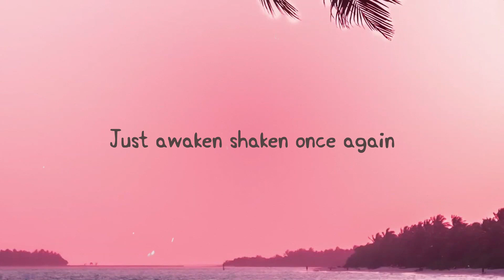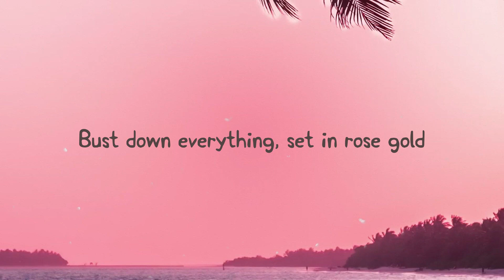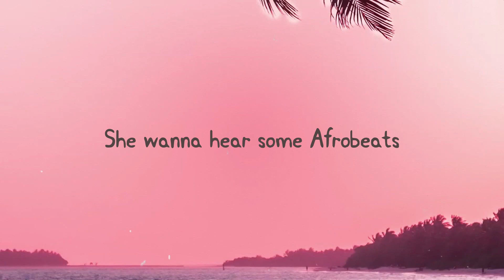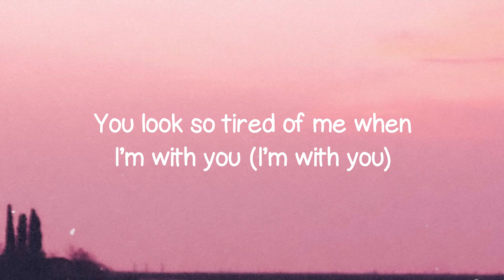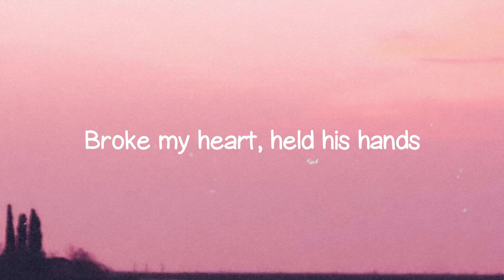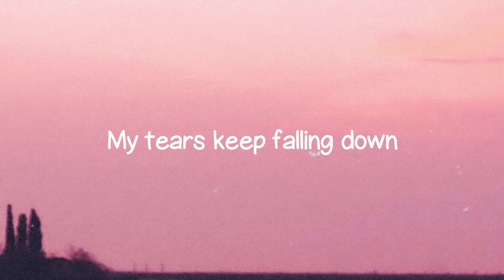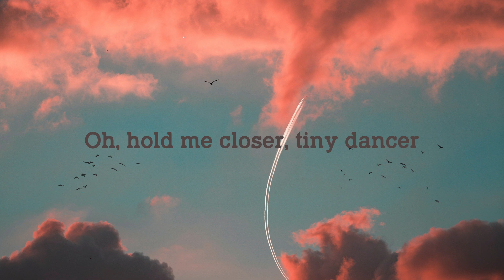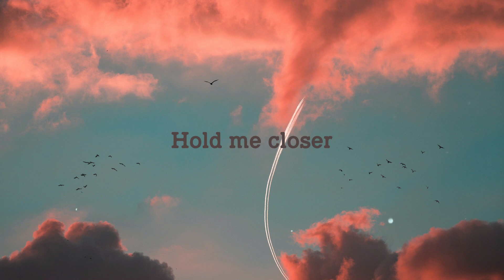Jimmy Cooks - Drake, 21 Savage -On-screen Lyrics- ⛩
Jimmy Cooks - Drake, 21 Savage -On-screen Lyrics- ⛩ del   Just awaken shaken once again
 So you know it's on
 Just awaken shaken once again
 You know it's on
 Yeah, life
 Life is only thing we need
 They need me to go
 But I don't wanna leave
 Rest in peace to Lil Keed
 Pigeonhole
 I'm a night owl, this a different mode
 I might have to make her
 Paint a six on her pinky toe
 Heard you with a shooting guard
 Just let a *** know
 I would have you courtside
 Not the middle row
 All good, love, in a minute, though
 I can't stress about no ***
 'Cause I'm a timid soul
 Plus I'm cookin' up ambition
 On a kitchen stove
 Pot start to bubble, see the suds
 That *** good to go
 Say I'm suave
 But I can't get RICO'd
 Bro think he John Wayne
 I bought him yellow stones
 Love the way they hang
 Babe, *** the silicone
 Everybody fake now, you could crack the code
 Bust down everything, set in rose gold
 Dread talkin' to you like I'm J. Cole
 I can tell her head good
 Before I even know
 Don't tell me that you model
 If you ain't been in Vogue
 Gotta throw a party for my day ones
 They ain't in the studio
 But they'll lay somethin'
 Rest in peace to Drama King
 We was straight stuntin'
 You don't like the way I talk
 Say somethin'
 Pull up
 And you know it's us, the bass jumpin'
 Then say somethin'
 Get out my face
 If I let my *** 21 tell it
 You a
 Spin a block twice
 Like it ain't nowhere to park, 21
 Smack the backside of his head
 Like he Bart
 OVO 4L
 We come out when it get dark, 21
 Big stepper, he came in a Rolls
 But he left in a stretcher, 21
 Let my brother drive while I shoot
 Team effort, 21
 Askin' all these questions
 You must think you Nadeska
 The chopper like to feel on all the opps
 It's a molester, 21
 I be with my gun
 Like Rozay be with lemon pepper
 She wanna hear some Afrobeats
 'Cause she just popped a Tesla
 All that workin' out
 That *** must think he a wrestler
 But this ain't UFC
 This chopper came with a compressor, 21
 This chopper came with a compressor
 This chopper came with a
 This Glock .45 came with a switch, 21
 If I was Will Smith
 I would've slapped him with a stick
 Put your hands in the air
 It's a stick-up, 21
 Spin the same hood
 Where I get my *** sucked, facts
 If you standin' on business
 Put your blick up, 21, 21
 Come around actin' scary
 Get your *** took, 21
 Fell in love with feelin' dizzy
 So I spizzin, 21
 I got mad love for the boy
 Yeah, that's my twizzin, 21
 If them *** keep on dissin'
 Slide agaizzin, 21
 We the reason
 Why the ops ain't got no frizziends
 Last *** played with me got turned duppy
 I ain't even roll him in the wood
 'Cause he musty
 You ask how she doin'
 I just tell her come and
 Shot his *** twenty times
 Damn, this *** lucky
 Damn, that *** lucky
 Say somethin'
 Say somethin', say somethin'
 Say somethin', say somethin', say somethin'